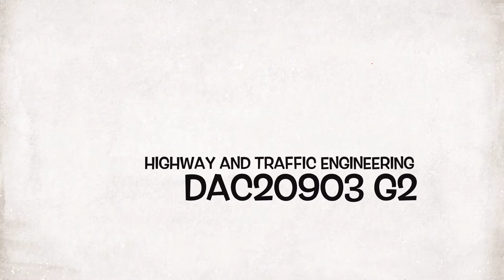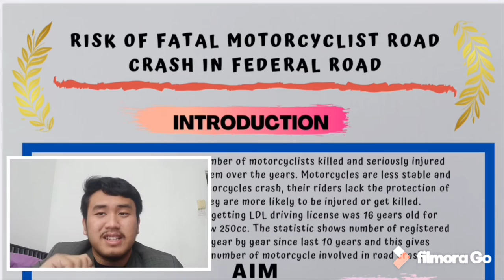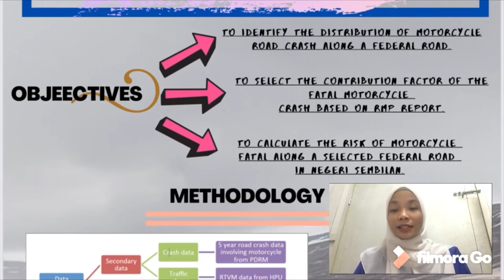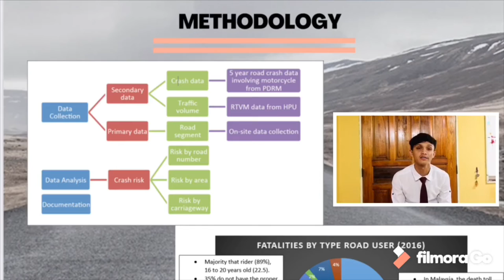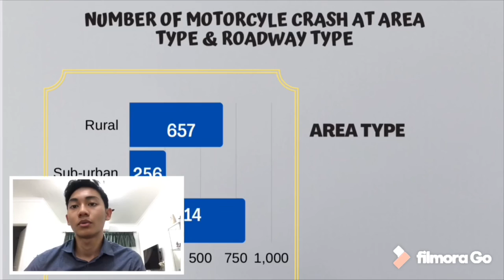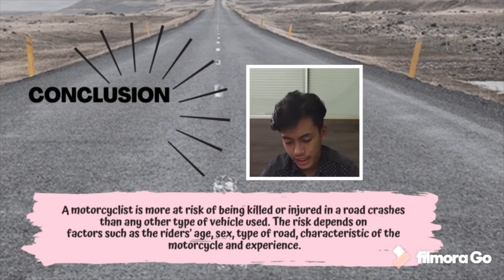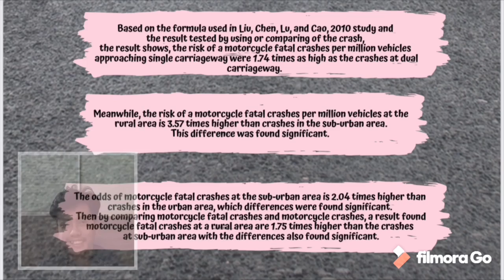Project DAC20903 G2 “ MRR221 RISK OF FATAL MOTORCYCLIST ROAD CRASHES IN FEDERAL ROAD “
Subject : Highways and Traffic Engineering (DAC20903)
Lecture’s name : Puan Nor Baizura binti Abdul Hamid
Group’s Members :
1) Muhammad Adli Ariff bin Abdul Rahman
2) Farah Huwaini binti Mohd Ridzuan
3) Asyraf bin Othman
4) Asyraf bin Norisham
5) Muhammad Affiq Syukri bin Arafat